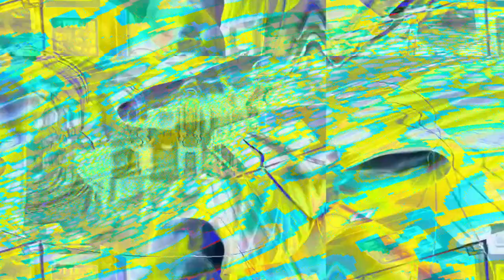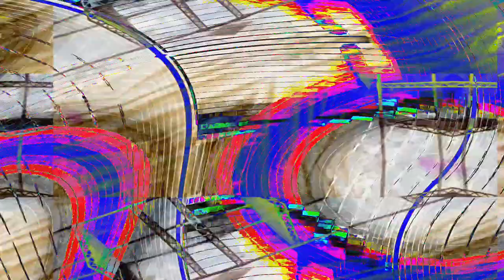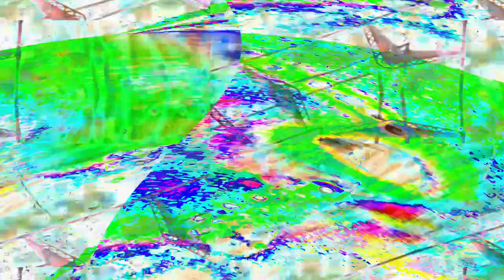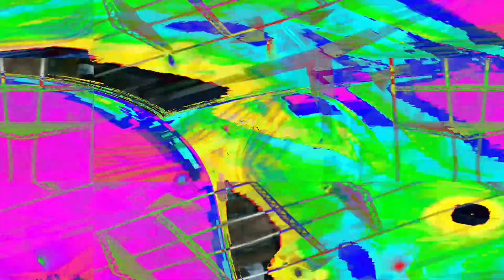[EPILEPSY WARNING] Movie 24 04 22 15h05m54s